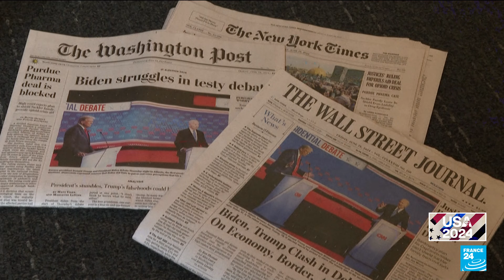Biden withdraws from US presidential race in surprise move • FRANCE 24 English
In a surprising move Sunday, US President Joe Biden announced he was dropping out of the US presidential race. Biden endorsed Vice President Kamala Harris as the Democratic Party's new nominee.